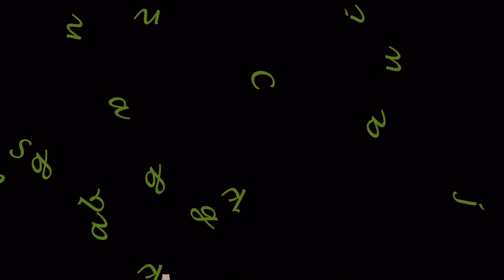Wanita Tercantik Di Dunia Sungguh Anggun Sekali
terima kasih